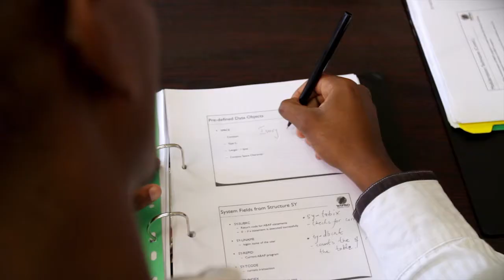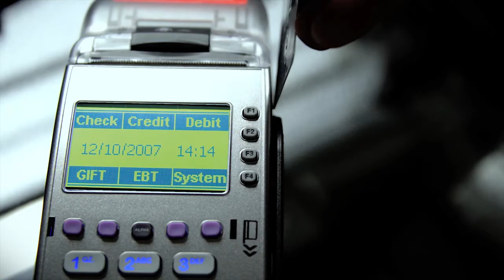Wipro Africa Version 7